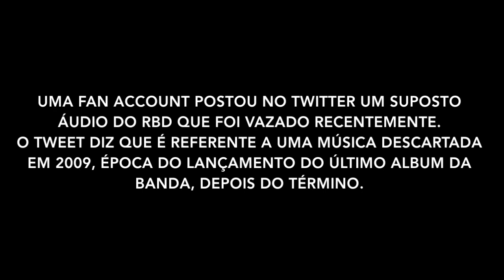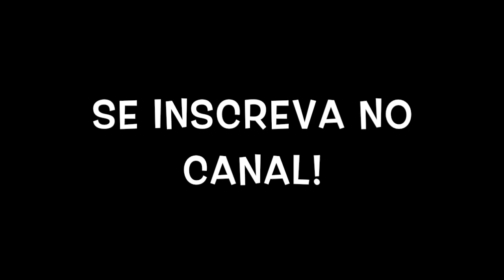FATO OU FAKE? VAZOU UMA MÚSICA DO RBD!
Surgiu no twitter um suposto áudio que teria vazado recentemente sobre uma música que o RBD teria gravado e descartado em 2009.

Não há uma presença forte de características vocais de integrantes do RBD no video que seria facilmente reconhecido por qualquer fã... mas fãs postaram o video original da música que o áudio foi extraído.

Ajude ao fã clube de REBELDE & RBD manter seus trabalhos, doe qualquer quantia pelo pix chave: